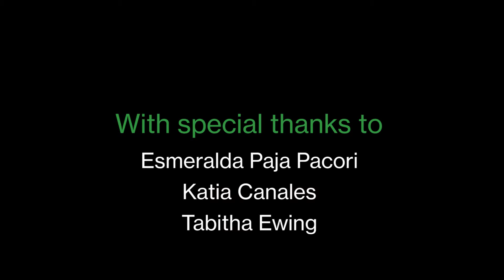Growing health and wealth in the Amazon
Female entrepreneur, Esmeralda Paja Pacori, explains why having a biogarden is preventing malnutrition in her children.

She was one of a group of local women who approached the Crees Foundation a few years ago as they were worried about the health of their children. This was the day that our biogarden initiative was born.

We're helping Esmeralda and other entrepreneurs within the community to establish their organic vegetable gardens as small businesses so that they can support their families.